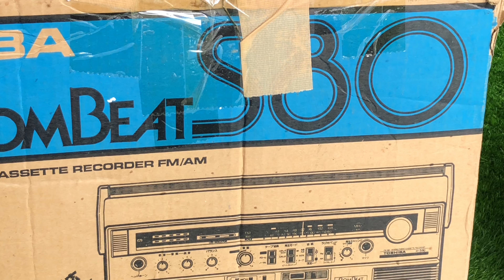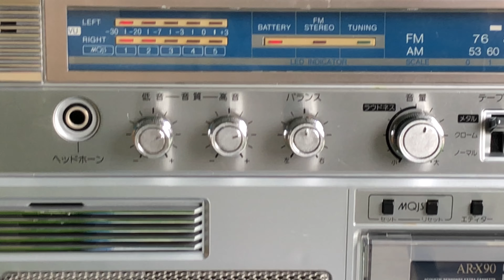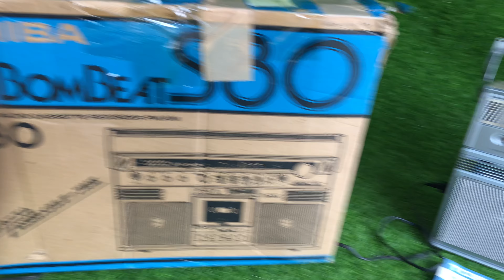Toshiba Bom Beat RT - S80 ĐT 0974.037.038 (03/08/2018 )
SHARP QT 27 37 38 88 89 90
Thanh Tuấn Audio
Đ/c Khu Đô Thị Mỹ Phước 3 . Tỉnh Bình Dương
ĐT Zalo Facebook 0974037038